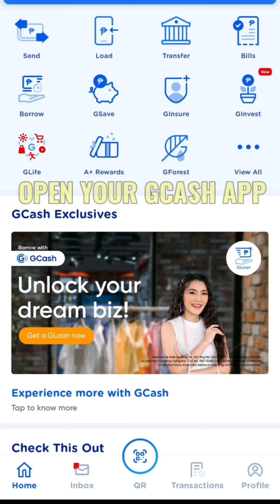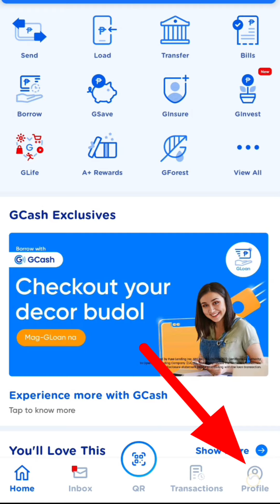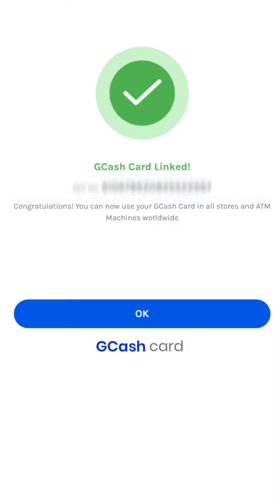HOW TO GET GCASH VISA CARD & HOW TO LINK | PAANO KUMUHA NG GCASH VISA CARD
on my personal Facebook Account